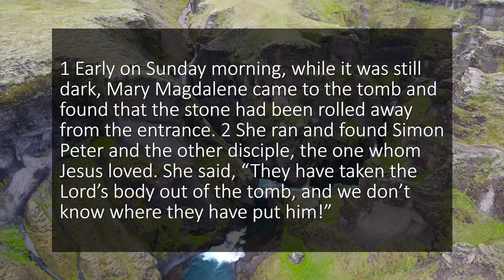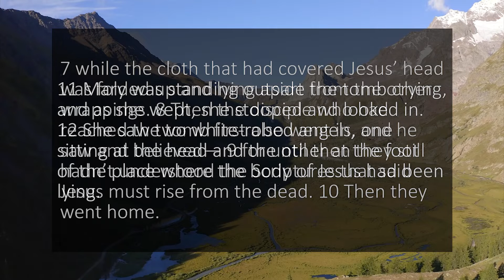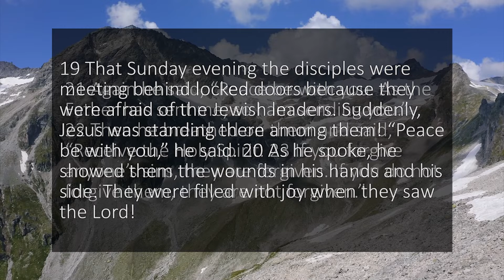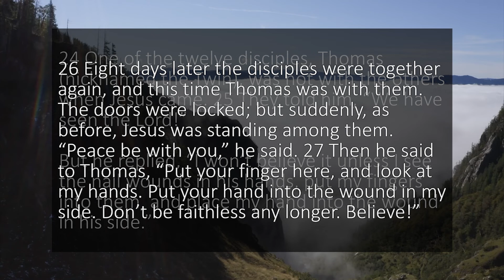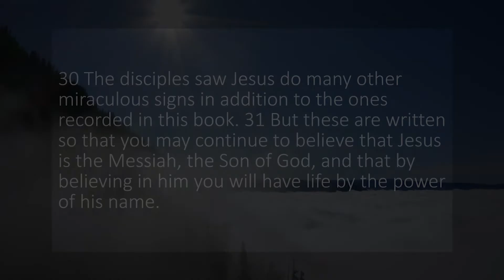A reading of John 20 from the New Living Translation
This reading of John 20 is taken from the New Living Translation of the Bible. Bible Brother reads chapters from the Bible for you to use as a study tool, quiet time resource or Bible reading reference.